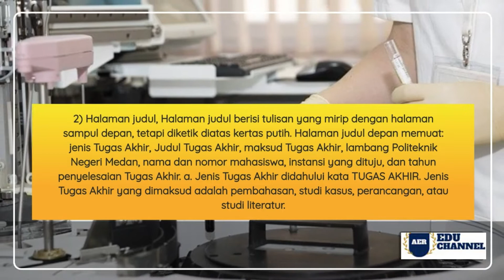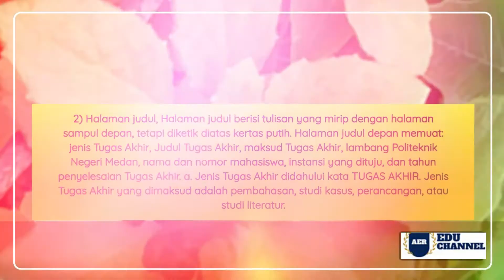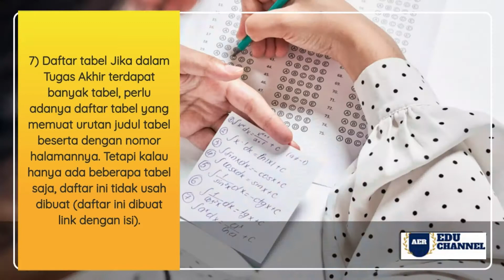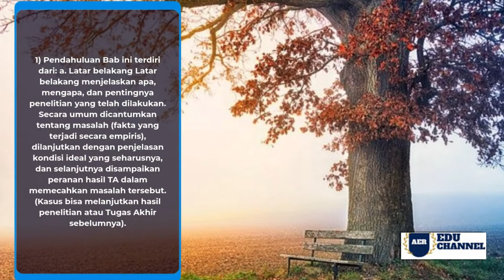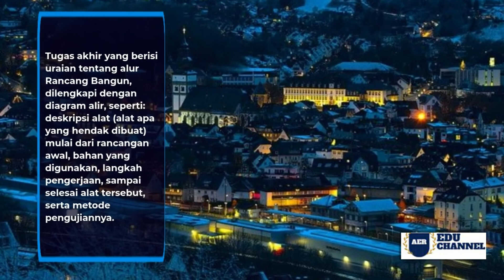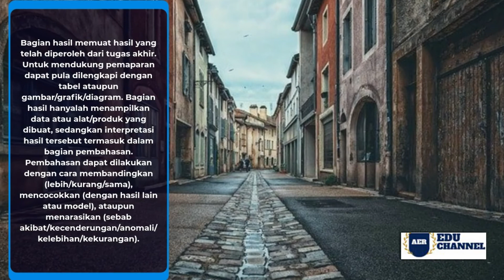PEDOMAN PENULISAN TUGAS AKHIR (D3) 2022 link download ada dibawah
sumber panduan penulisan TA Polmed 2022